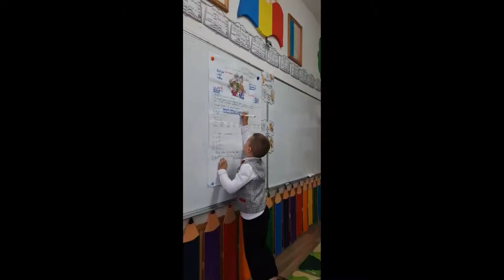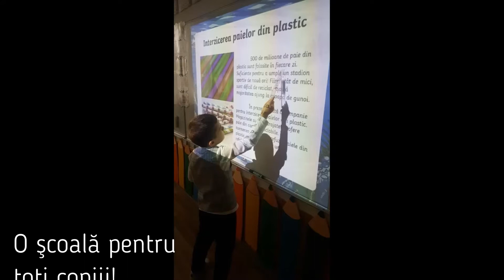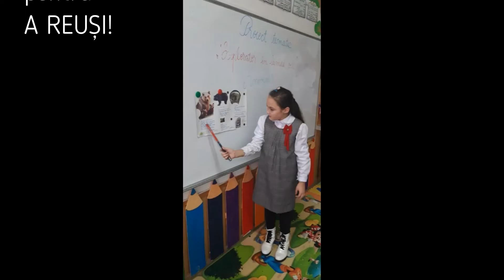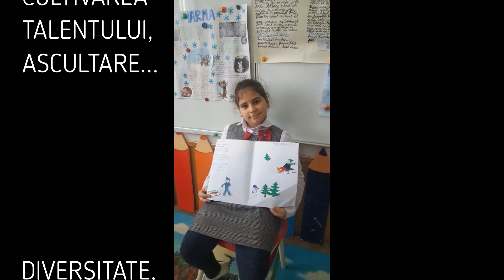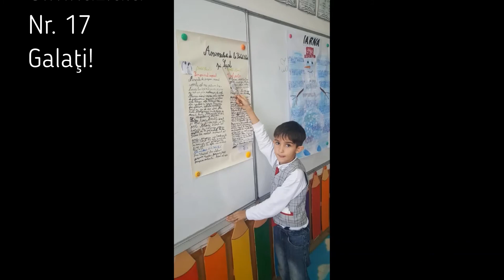A mai trecut un an… Clasa a III-a B Step by Step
A mai trecut un an… Un an de muncă cu multe proiecte, activităţi deosebite, implicare, pasiune şi devotament pentru copii. Unde? La clasa a III-a B Step by Step, coordonată de profesori învăţământ primar Giorgiana Coşniţă şi Teodora Balaban.

Vă aşteptăm şi pe voi în echipa noastră!

Ne găsiţi aici:

Adresa: Galaţi, Strada Costache Conachi Nr.2

Nu uitaţi să apăsaţi clopoţelul pentru a fi notificaţi când postăm următoarele clipuri. Mulţumim!